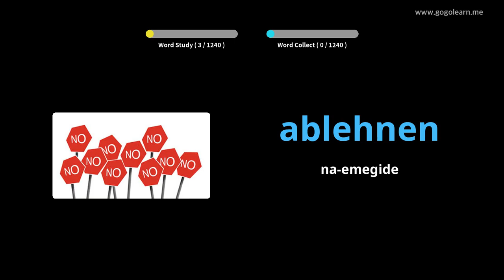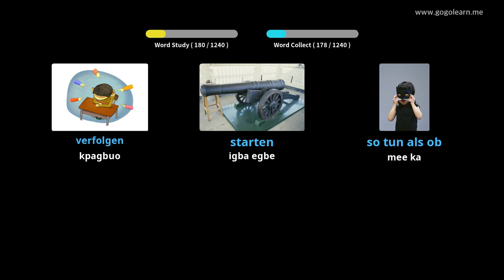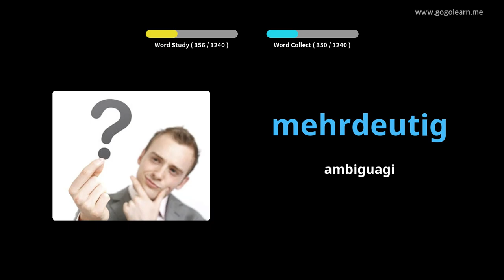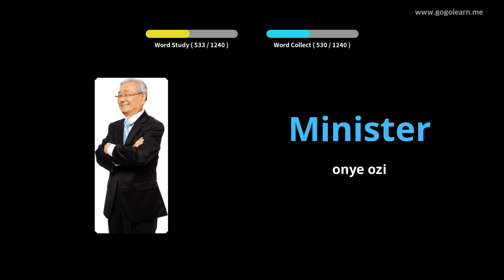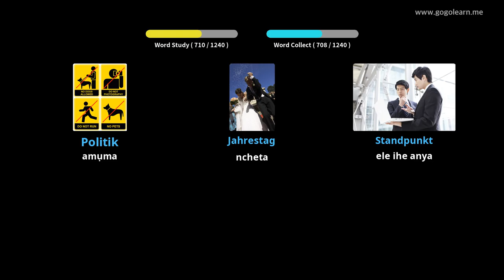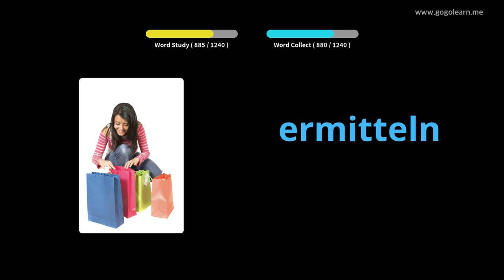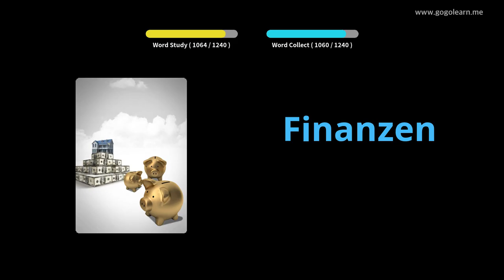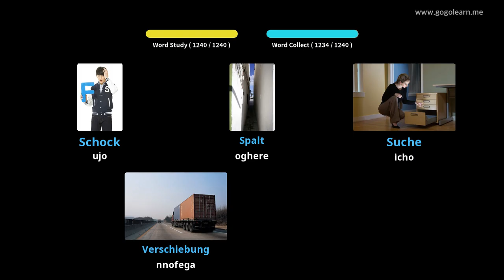Nwa akwụkwọ German Vocabulary |Golearn